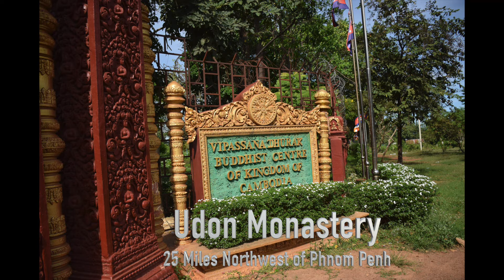Udon Monastery, Phnom Penh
A Visit to Udon Monastery 25 miles northwest of Phnom Penh, Cambodia